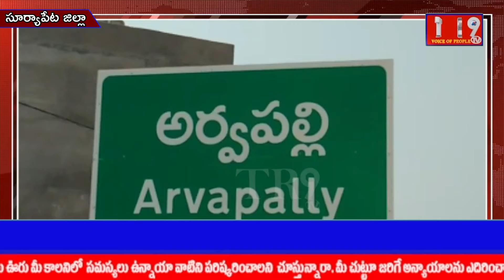జాజిరెడ్డిగూడెంలో షాదీ ముబారక్ కళ్యాణ లక్ష్మి చెక్కుల పంపిణీ చేసిన MLA||TR9 TV